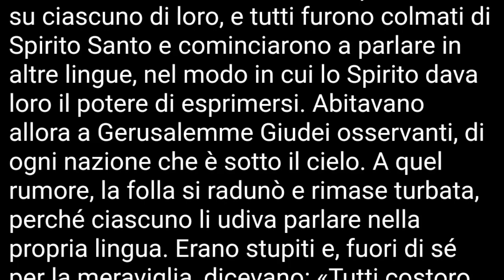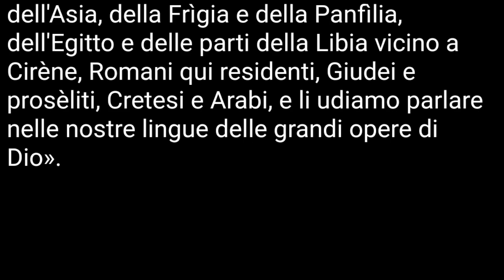Prima Lettura della Pentecoste, 28 maggio 2023 (Atti 2,1-11)